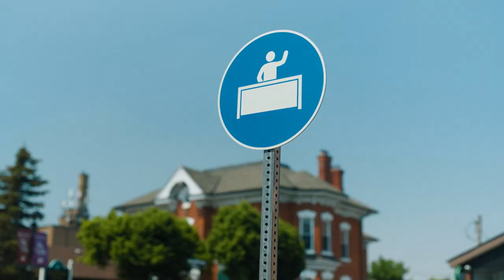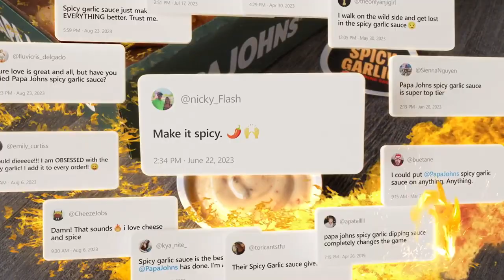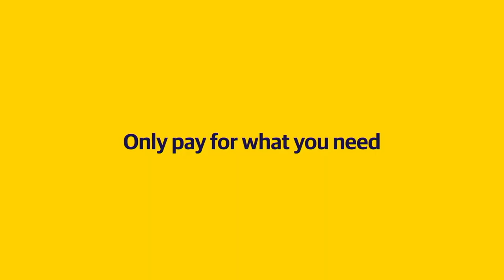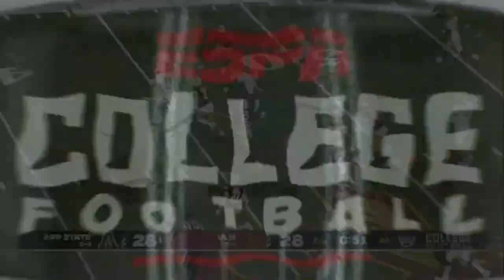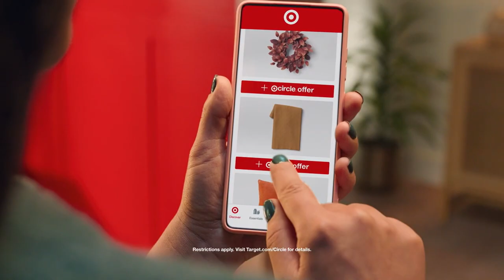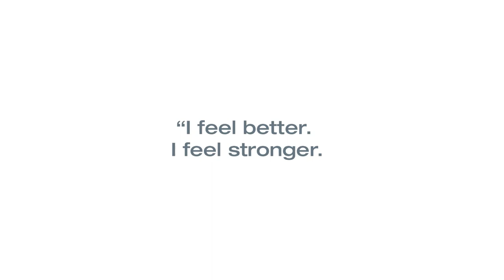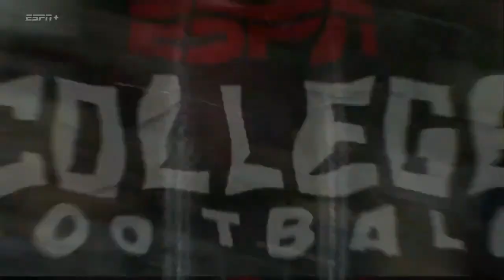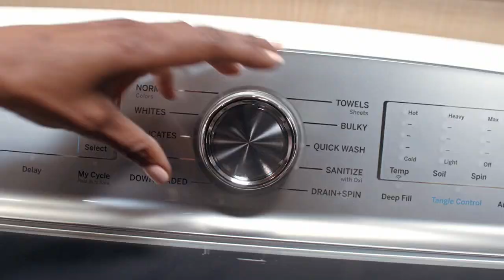App State vs ULM Football 2023 Full Game